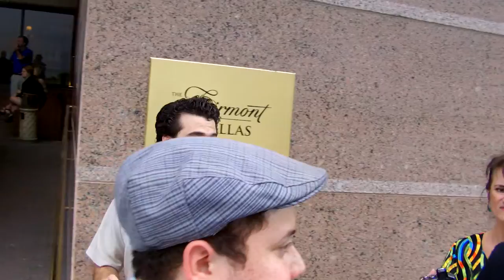legacy media romney.MP4